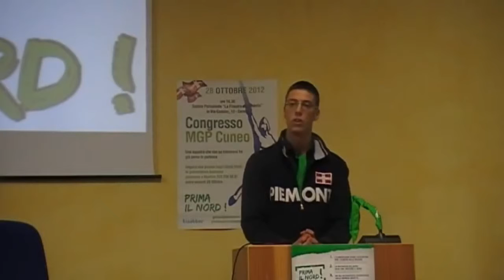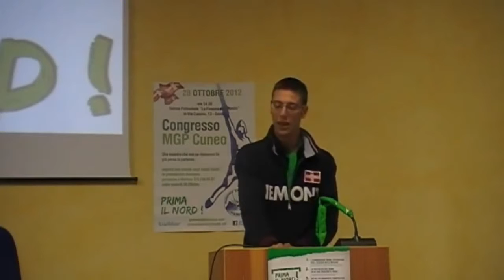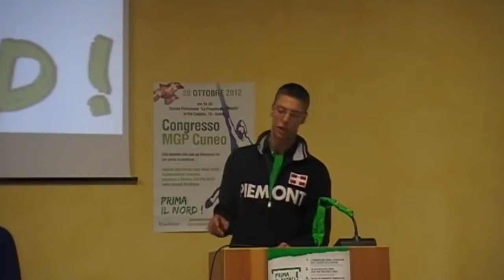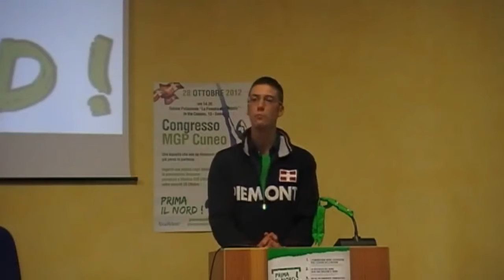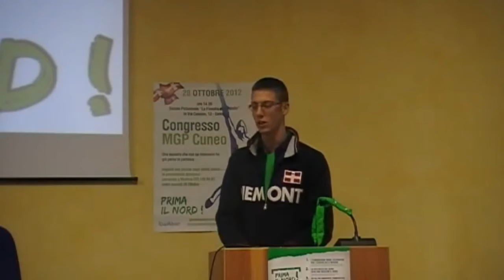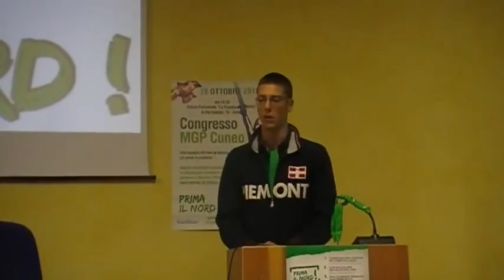Flavio Gastaldi al Congresso provinciale MGP Cuneo (28-10-12)